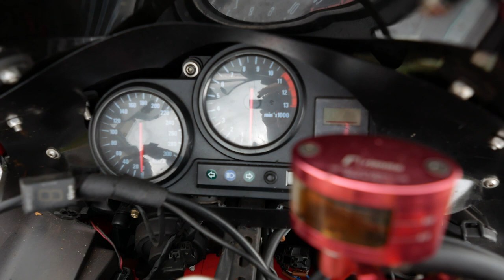Serwis Starego ścigacza Honda Fire Blade 900 sc33